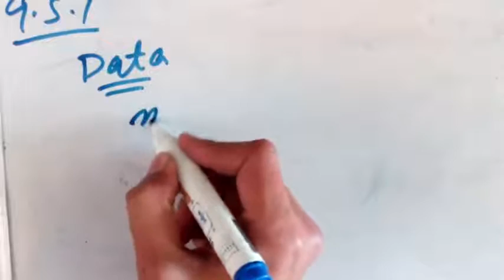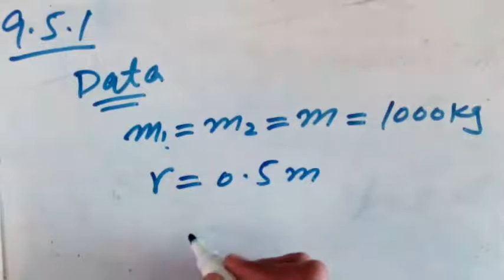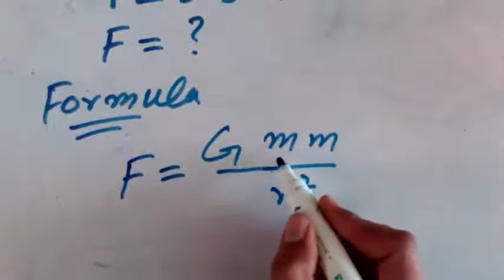9th Physics Numerical 5.1, PTB Physics Numerical Solution Chapter 5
This is Easy Physics Solution of Numerical problems of 9th PTB. This video was created for the students who need a home tutor. For more Subscribes the Channel.